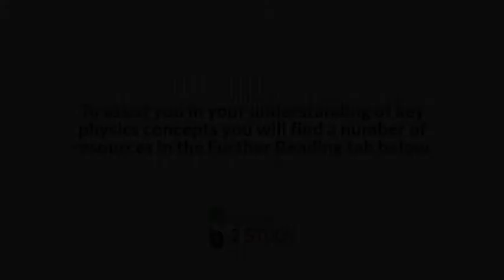Basic Physics :: (Light & Optics) :: Topic 1 - History of Light Theories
1. The important quantities that describe motion: position, velocity, acceleration
2. How to analyse the causes of motion using Newton’s Laws of Motion
3. What the relationship is between force and energy
4. How to understand the properties of waves, including a mathematical description
5. How to understand sound and light in terms of their wave nature
6. How waves overlap and interfere, and how this applies to some musical instruments
7. Why a siren changes pitch as it moves past you
8. The general properties of electric and magnetic fields
9. How to understand the motion of charge as an electric current, and its application in simple circuits
10. How to determine the forces on charges and currents from magnetic fields
11. Key steps in the development of our understanding of light
12. How to use the basic principles of reflection and refraction to understand the behavior of lenses and mirrors
13. An insight into the unusual and unexpected properties of light that are simultaneously wave-like and particle-like